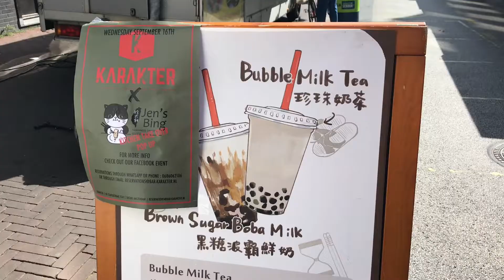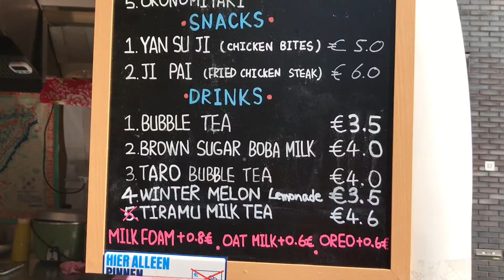BUBBLE TEA PARTY, Dan Bing and Ji Pai; Streetfood Taiwan in Amsterdam (SUBTITLES AVAILABLE)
ENGLISH BELOW

Foodtruck Jen’s Bing op de Ten Katemarkt in Amsterdam verkoopt Taiwanees Streetfood. De naam Jen’s Bing is een samenvoeging van de naam van de eigenaresse ‘Jenny Wu’ en haar populaire Taiwanese streetfood gerecht ‘Dan Bing’; een hartige pannekoek van tapioca meel met daarin een omelet en knapperig gefrituurde kip, gekruid met vijfkruidenpoeder. Supersimpel en o zo lekker. Jenny verkoopt ook een variant met kimchi en een vegetarische. Je kunt kiezen voor pittige zoetzure saus of zoute soyasaus op je Dan Bing.

En dan Bubble Tea, zwarte Taiwanese koude thee met melk, siroop, ijsblokjes en gelei-achtige zwarte bubbles, gemaakt van tapioca zetmeel. Je krijgt een heel dik rietje in je Bubble Tea anders kunnen de bubbles er niet doorheen. Jenny heeft ook een heerlijk zoete Oreo variant met bruine suiker siroop, melk, ijsblokjes en Oreo’s, maar dan zonder thee. Bubble tea, een waar feestje!

Een heel bekende snack in de straten van Taiwan is Ji Pai, een super zachte kipschnitzel, in zout en zoete oosterse marinade, met wederom een heerlijke korst van tapioca zetmeel. Daar kun je echt goed je tanden inzetten. Saus niet nodig, want de Ji Pai is mals en sappig van zichzelf.

Jenny kwam naar Nederland omdat ze verliefd was geworden op een Nederlandse jongen die in Taiwan met een rugzak rondreisde. Nederland bevalt haar goed, behalve het eten. Wat ze wel lekker vindt is kibbeling en poffertjes.

Dus kom naar Jen’s Bing voor Dan Bing, Bubble Tea, Ji Pai en nog veel meer Taiwanees Streetfood.

Food truck Jen’s Bing on the Ten Kate market in Amsterdam sells Taiwanese street food. The name Jen's Bing is a combination of the owner's name "Jenny Wu" and her popular Taiwanese street food dish "Dan Bing"; a savory pancake of tapioca flour with an omelet and crispy fried chicken, seasoned with five spice powder. Super simple and oh so delicious. Jenny also sells a kimchi variety and a vegetarian one of Dan Bing. You can choose spicy sweet and sour sauce or salty soy sauce on your Dan Bing.

And then Bubble Tea, black Taiwanese cold tea with milk, syrup, ice cubes and jelly-like black bubbles, made from tapioca starch. You get a very thick straw in your Bubble Tea, otherwise the bubbles cannot pass through. Jenny also has a deliciously sweet Oreo variety with brown sugar syrup, milk, ice cubes and Oreos, but without tea. Bubble Tea, a real party!

A well-known snack on the streets of Taiwan is Ji Pai, a super soft chicken schnitzel, in salt and sweet oriental marinade, again with a delicious crust of tapioca starch. You can definitely sink your teeth there. No sauce necessary, because Ji Pai is tender and juicy in itself.

Jenny came to the Netherlands because she fell in love with a Dutch boy who was backpacking through Taiwan. She likes the Netherlands well, except for the food. What she does like is fried fish and pancakes.

So come to Jen’s Bing for Dan Bing, Bubble Tea, Ji Pai and more Taiwanese street food.